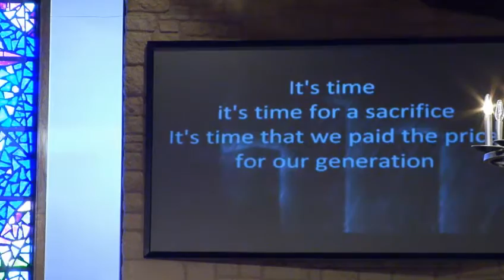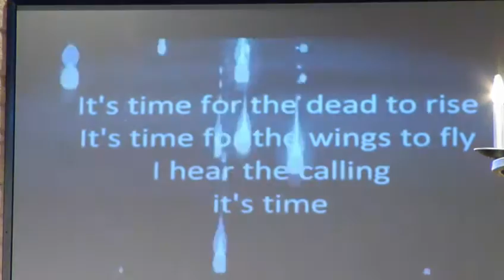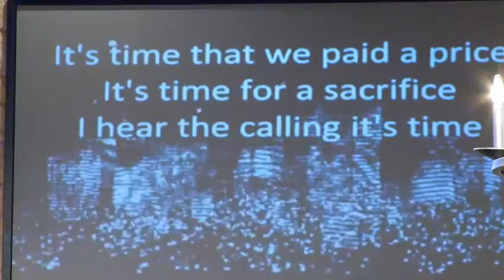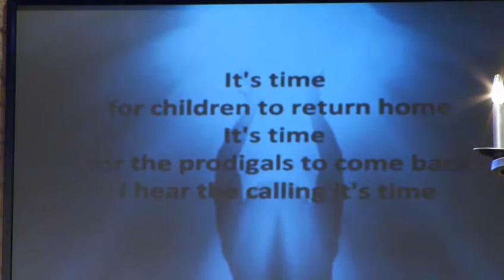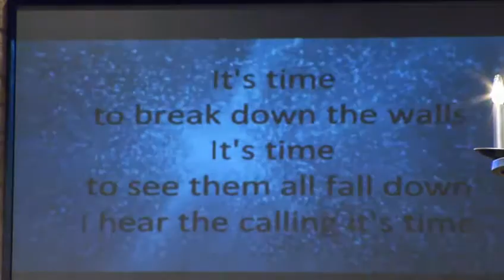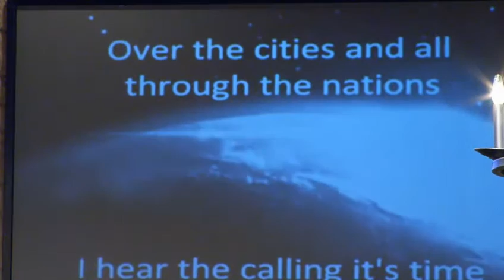Lifesprings Christian Church,Sun 8 16 2015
Pastor David Amstutz , message:"To See or Not to See", Ezekiel 47